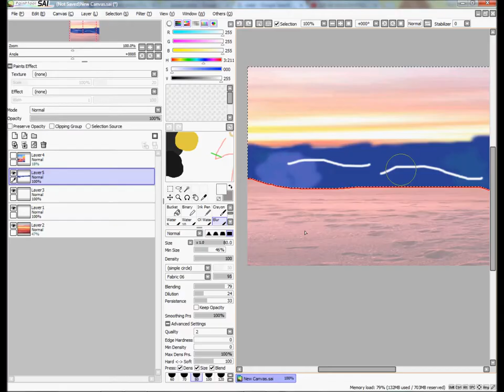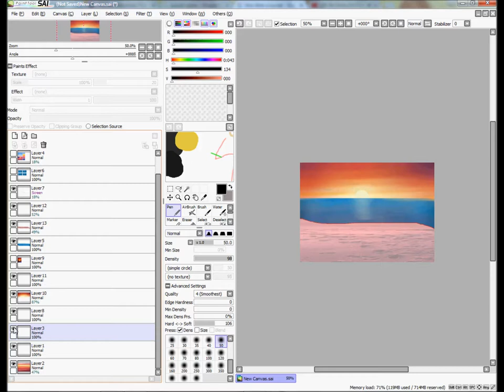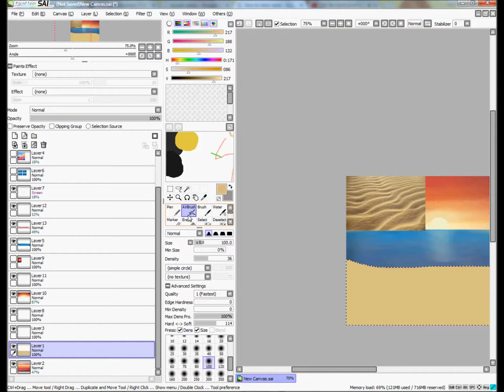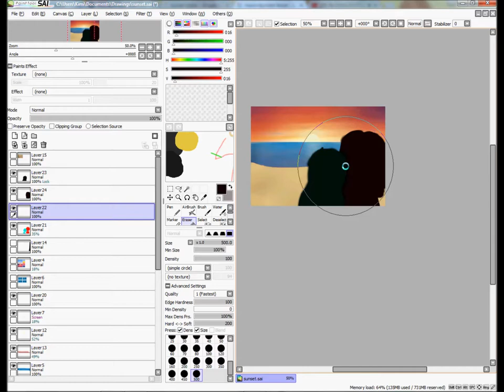Sunset (Marliza) (Hamilton) (Speeddraw)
Wow i drew something hamliton related while listening to BMC and i used a DEH song? im a fuking rebel

Songs used- Only us : Dear Evan Hansen